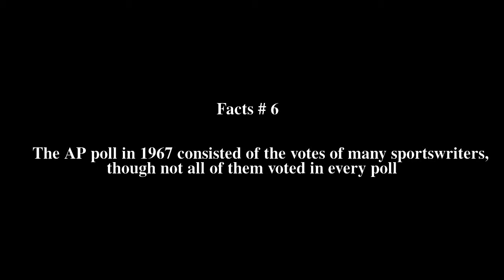1967 college football season Top # 6 Facts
1967 college football season Top # 6 Facts